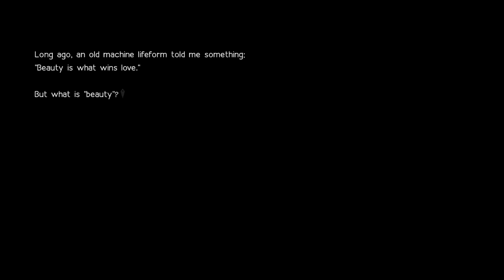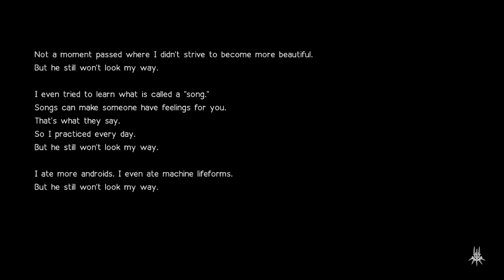NieR:Automata™ Beauvoir (aka Simone) Boss Fight - 9S (Part 31)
Developer: PlatinumGames
Publisher: Square Enix
Director: Yoko Taro
Platform: PlayStation 4, Microsoft Windows, Xbox One
Initial release date: February 23, 2017
Series: Nier

Genre: Action role-playing, hack and slash, Great Soundtrack, Story Rich, Female Protagonist

Mode: Single-player